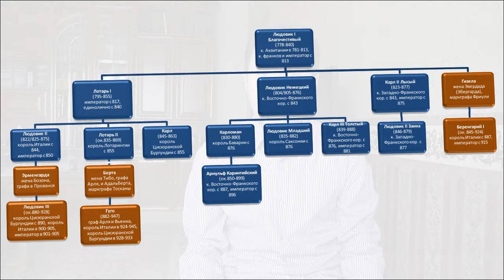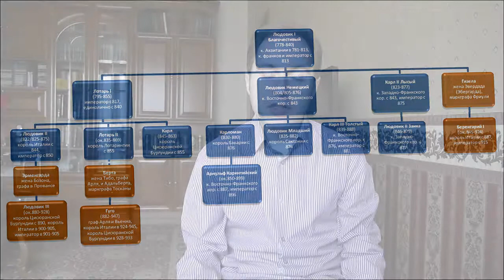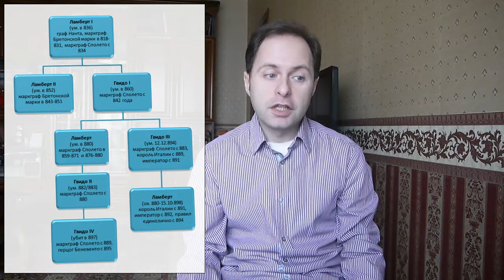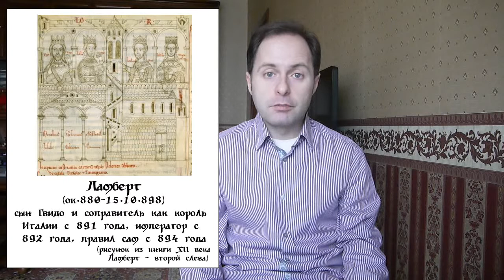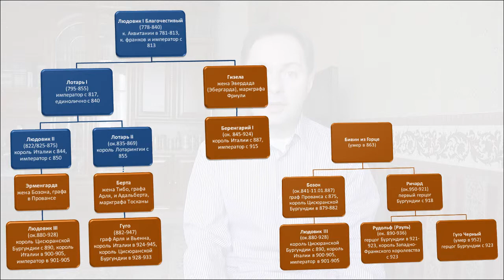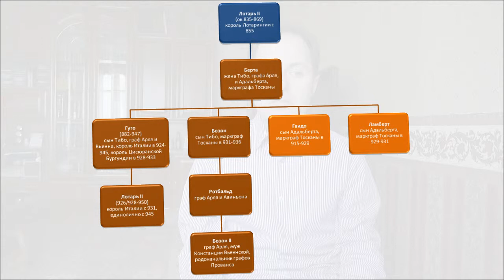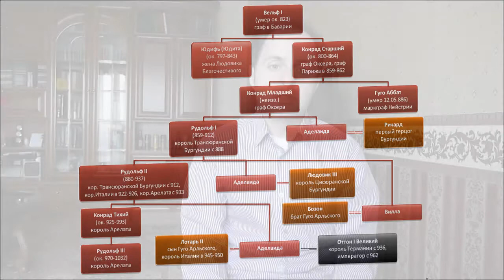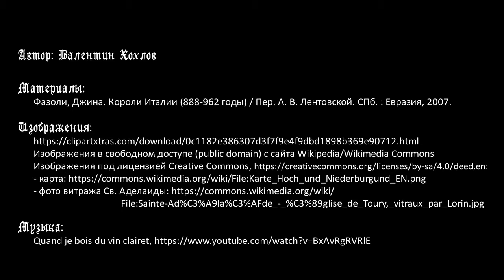История средних веков №13: Италия и Бургундия в X веке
Италия и Бургундия между Каролингами и Священной Римской империей. Короли и императоры Беренгарий I, Гвидо, Ламберт, Людовик III. Объединение двух Бургундий в королевство Арелат. Короли Италии Гуго Арльский, Лотарь II, Беренгарий II, вмешательство Оттона I в итальянские дела.

Таймкоды:
0:00 Вступление
05:32 Бургундия после низложения Карла Толстого
06:48 Италия в IX веке, три ключевые марки и их маркграфы
10:12 Короли Беренгарий I и Гвидо из Сполето
15:05 Борьба императоров Арнульфа Каринтийского и Ламберта
17:51 Трупный синод
22:58 Император Людовик III и его ослепление
26:40 Бургундия после ослепления Людовика
30:14 Короли Рудольф II Бургундский и Гуго Арльский
34:34 Образование королевства Арелат
38:34 Короли Лотарь II и Беренгарий II
42:17 Вмешательство Оттона I в итальянские дела
44:51 Королевство Арелат при королях Конраде Тихом и Рудольфе III